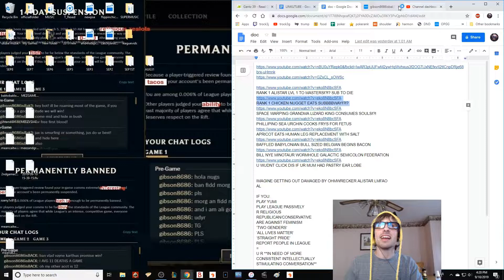FULL GAME COMMENTARY ON RIDICULOUSLY INSANE MATCH LMAO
(SRY FOR SAME ENDING 3X IT’S CAUSE I HAD TO GO OUT OF ORDER 2X AND WILL B BAK IN ORDER NXT!)

HELLO AND WELCOME BACK TO CHICKEN NUGGETS IN PARADISE I’M YOUR HOST MCFLIP A FLIPPER BACKWARDS AND BOI DO WE GOT U SOMETHIN SPECIAL 2DAY! THANKS TO A COMMENT FROM ‘John Snow’ IN MA UTUBE LAS NIGHT I WAS INSPIRED TO DO A LIL FULL GAME SHIZ TALK COMPLETE PALOOZA ON A LIL FUN MATCH WE HAD D OTRA DAY… DIS GAME WILL SHOW U Y U NEVER GIV UP! NO MATTER HOW BAD UR SQUA IS OR HOW FAR BEHIND U GET DERE IS ALWAYS A CHANCE IF U PLAY WIT D HEART OF DIS ALISTAR!
GET OUT UR NOTEBOOKS AN CALL IN WIFE AN KIDS U GOT LIFE LESSONS AND STRATEGICALLY STRATEGIZED STRATS EMANATING FROM THE GREAT WISE AN WIZARDLY PURPLE HOOVED FISH SQUA MONSTER!

(ACCOUNT: gibson8686isbak7 ELO: PLAT)